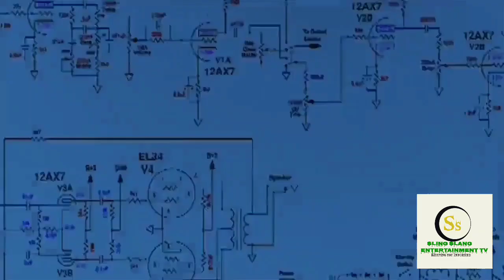ROSE BEAT EXPRET FOR HER MONEY 😱SHE SEH 99.9% OF JAMAICAN BADMAN A THE BIGGEST BOWCAT🤬🤬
SLING SLANG ENTERTAINMENT TV 📺

 KEEPING YOU INFORMED WITH ALL THAT'S HAPPENING IN AND AROUND JAMAICA 🇯🇲 AND THE WORLD 🌎